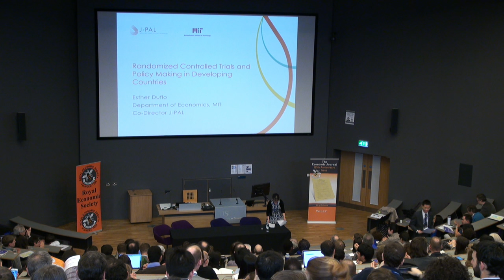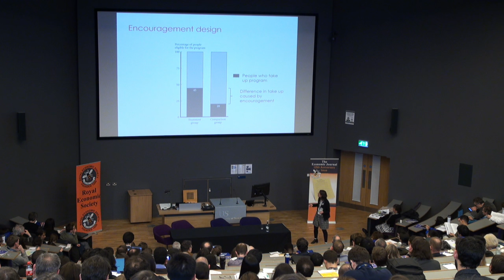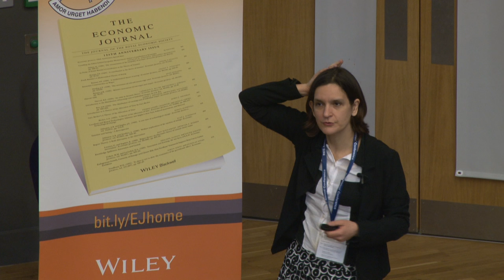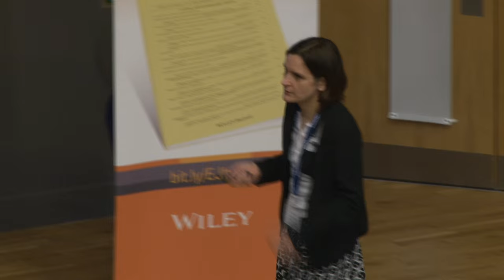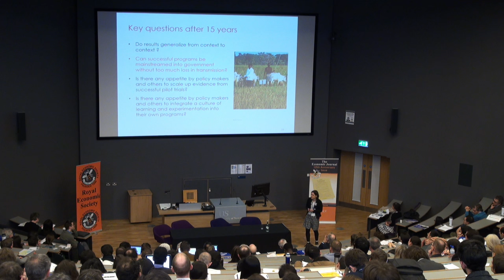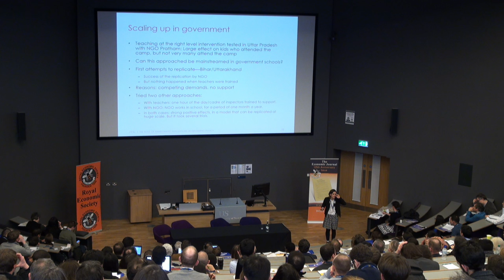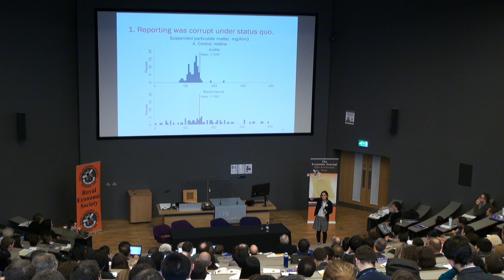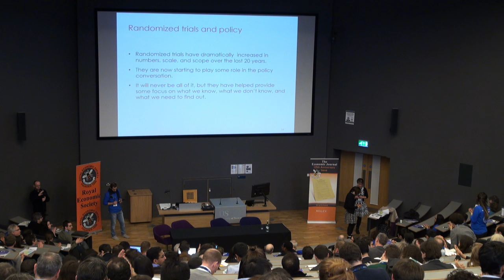ECONOMIC JOURNAL LECTURE: Esther Duflo (MIT)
Esther Duflo is the Abdul Latif Jameel Professor of Poverty Alleviation and Development Economics in the Department of Economics at the Massachusetts Institute of Technology and a co-founder and co-director of the Abdul Latif Jameel Poverty Action Lab (J-PAL).

In her research,  she seeks to understand the economic lives of the poor, with the aim to help design and evaluate social policies. She has worked on health, education, financial  inclusion, environment and governance.

Professor Esther Duflo’s first degrees were in history and economics from Ecole Normale Superieure, Paris. She subsequently received a Ph.D. in Economics from MIT in 1999.

Duflo has received numerous academic honours and prizes including the Princess of Asturias Award for Social Sciences (2015), the A.SK Social Science Award (2015), Infosys Prize (2014), the David N. Kershaw Award (2011), a John Bates
Clark Medal (2010), and a MacArthur “Genius Grant” Fellowship (2009).  With Abhijit Banerjee, she wrote Poor Economics: A Radical Rethinking of the Way to Fight Global Poverty, which won
the Financial Times and Goldman Sachs Business Book of the Year Award in 2011 and has been translated into 17 languages.

Duflo is a also a member of the President’s Global Development Council and a Founding Editor of the American Economic Journal: Applied Economics.